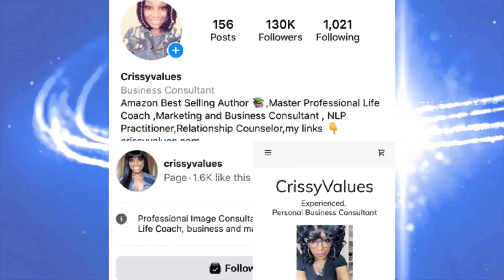My Pregnancy Update Almost 2 Months